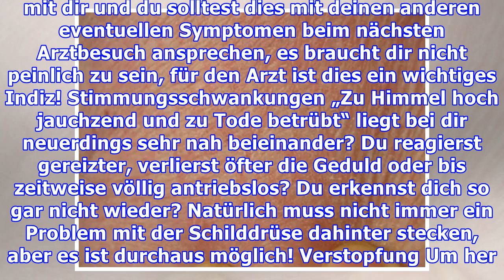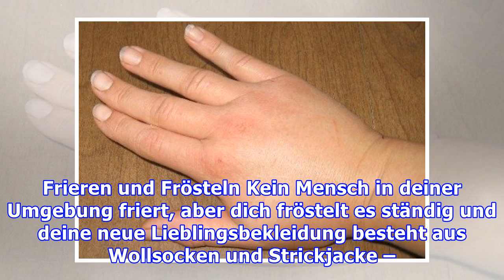9 Hinweise auf Schilddrüsenunterfunktion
9 Hinweise auf Schilddrüsenunterfunktion
9 Hinweise auf Schilddrüsenunterfunktion Eine Schilddrüsenunterfunktion kündigt sich mit mehreren Symptomen a, die dich hellhörig werden lassen sollten. Bei einer Schilddrüsenunterfunktion treten Im V...